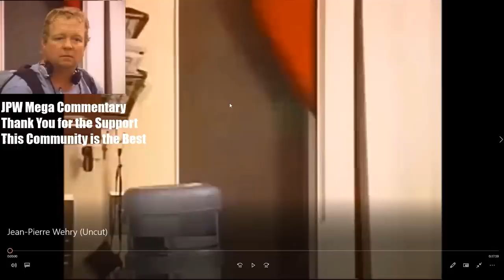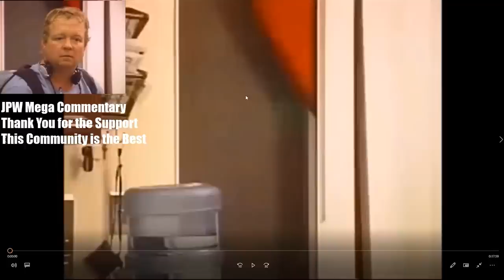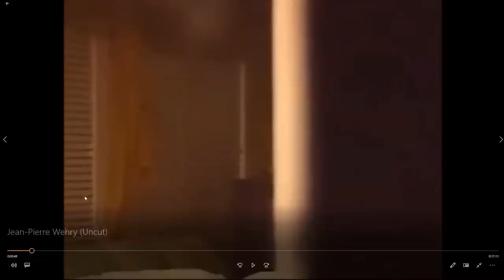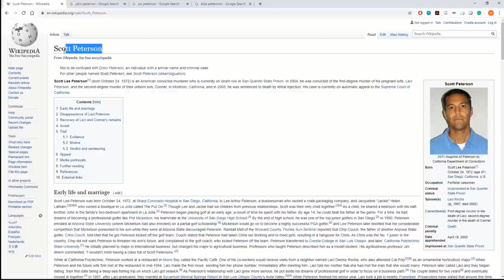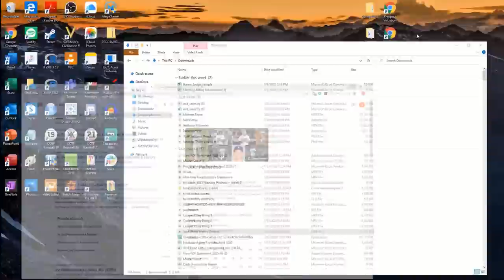JPW Commentary Part 1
How tall? Give me dimensions, please.